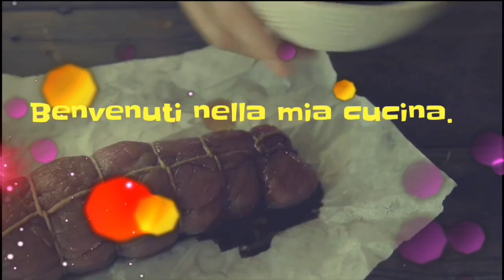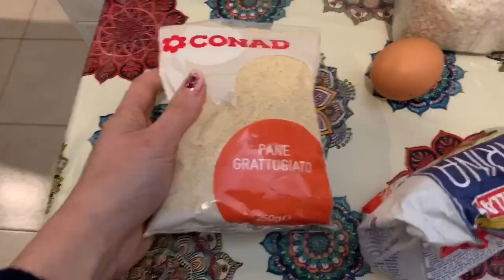Ricetta Supplì Cacio e Pepe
Oggi vi mostro la mia ricetta per realizzare dei fantastici Supplì Cacio e Pepe Fatti in Casa, una deliziosa variante dei più famosi e classici Supplì "al telefono", una ricetta gustosissima da provare assolutamente! Se ti piacciono le mie ricette, sostienimi iscrivendoti al mio canale, lasciando like ai video e condividendo le ricette con i tuoi amici e le tue amiche :-) Ed ora allacciamo i grembiuli ed andiamo a preparare dei deliziosi Supplì Cacio e Pepe, qui di seguito vi lascio gli ingredienti

📋 Ingredienti:

- 150gr di Riso arborio
- Pepe q.b.
- 2 Uova
- 150gr di Pecorino
- 200gr di Parmigiano
- 250gr di Pangrattato
- 250gr di Farina
- 25gr di Burro
- Olio di semi per friggere q.b.

📋 Ingredienti: per la panatura:

- 250gr di Farina 00
- 2 Uova
- 250gr di Pangrattato